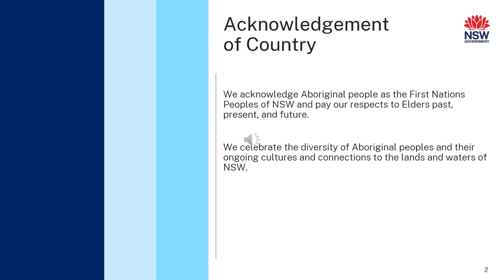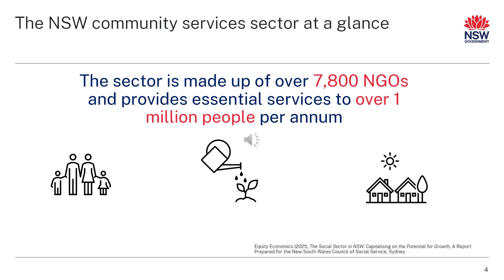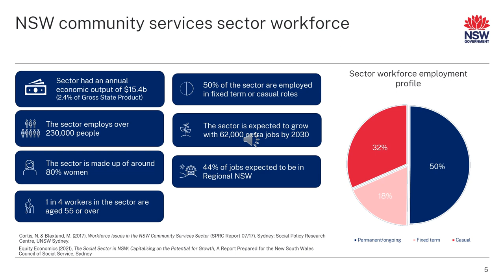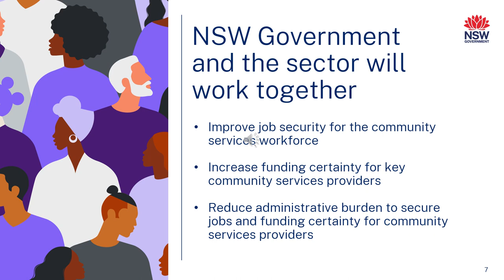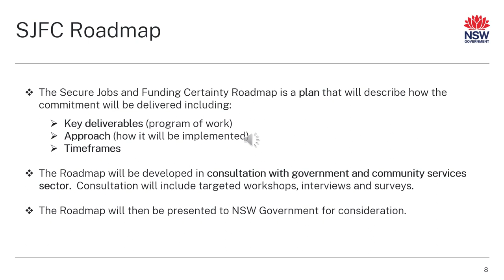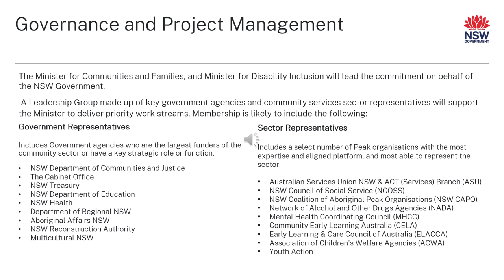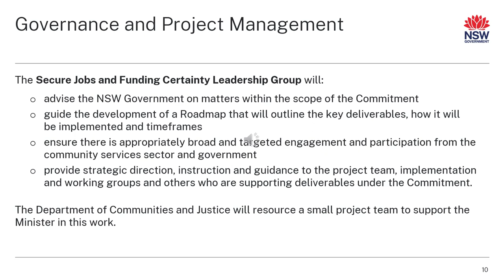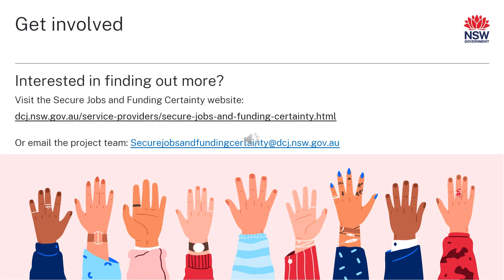Secure Jobs and Funding Certainty for Community Services - Video Presentation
Video presentation outlining SJFC commitment and why it is important for the NSW Government and the community services sector.